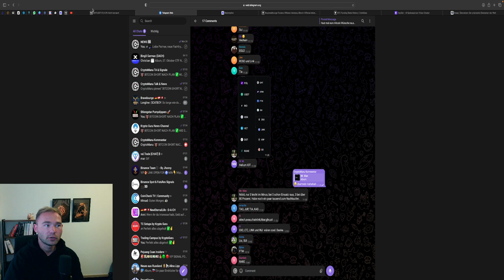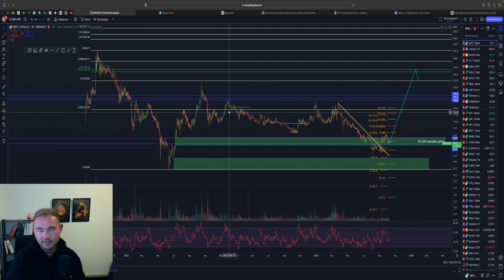QUANT EINSTIEG?! LOHNT SICH EIN INVEST?! BULLRUN PROGNOSE!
⏱Timesteps:
00:00 Abo, Kommentar & Like nicht vergessen
00:30 QUANT

👉 TRADING LERNEN?
✉️ Geschäftliche Anfragen ✉️